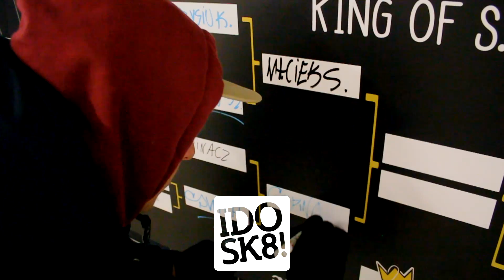Konrad Krużyński vs Sebastian Switch KING OF S.K.A.T.E. 2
Najdłuższa i najbardziej emocjonująca walka drugiej edycji KING OF S.K.A.T.E. !!! Walka na miarę finału i pamiętajcie, że chłopaki jeżdżą na goofy.

KING OF S.K.A.T.E 2
Supported by GIRL SKATEBOARDS LAKAI FOOTWEAR CALIFORNIA SKATESHOP ZIMOWY NARODOWY IDOSK8!
Kamera Kamil Siemiński